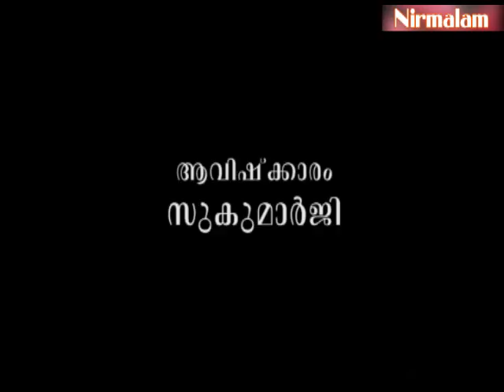Geetha​​​​​​​ vyaghyaanam 195 | കൊല്ലപ്പെടുന്നവനും കൊല്ലുന്നവനും അറിയപ്പെടാത്തത്.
ആമുഖം: അനന്തസമാധിയെ പുല്‍കിയ സംപൂജ്യ ആചാര്യസ്വാമികള്‍ ശ്രീ. നിര്‍മ്മലാനന്ദഗിരി മഹരാജ് ഗുരുകൃപയാല്‍ അനുവദിച്ചുതന്നിരുന്ന 'ശ്രീമദ് ഭഗവദ്ഗീത'യുടെ വ്യാഖ്യാനം നൂറ്റിതൊണ്ണൂറ്റിയഞ്ചാം ഭാഗം.